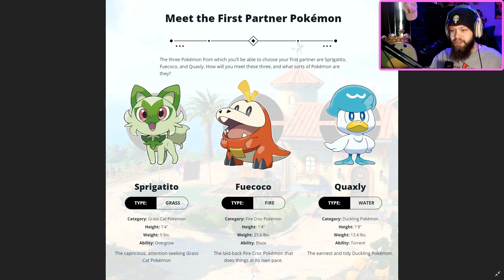POKEMON VIOLET & SCARLETT ANNOUNCMENT REACTION!! GEN 9 BAYBEE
Pokemon Gen 9 Reaction!!

Actually shook they're announcing this.. also shook it's been 3 years already since the last Gen.. where is time going?

Pokemon Violet vs Pokemon Scarlett!!